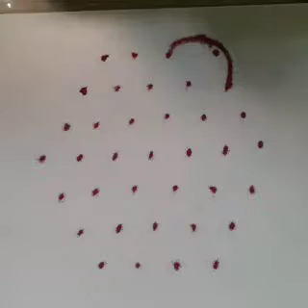7*4 vilakku kolam | easy kolam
7*4 vilakku kolam |easy kolam Hi friends welcome to my YouTube channel. here we have beginners kolam easy kolam simple kolam pulli kolam rangoli kolam kambi kolam flowers kolam design drawing kolam festival kolam type your comments below. like Share & Subscribe for more videos